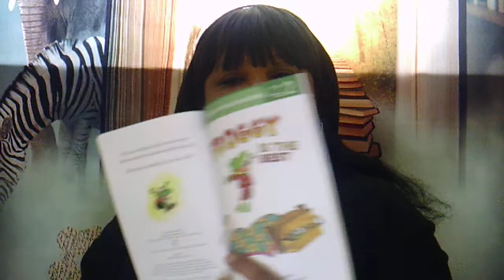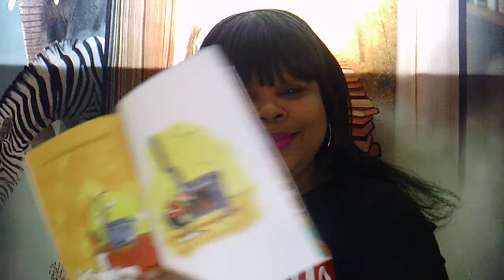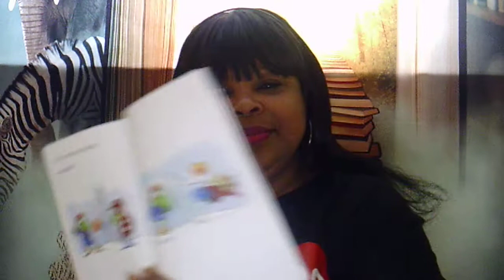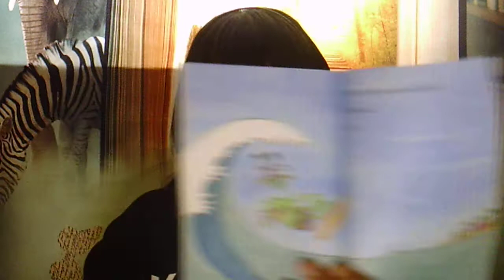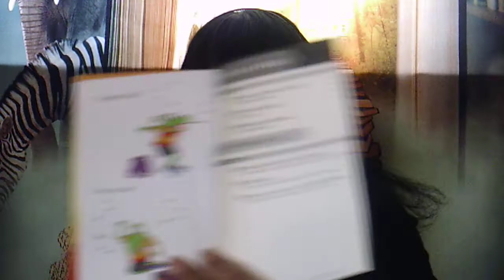FROGGY IS THE BEST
Froggy thinks that he's the best at something.  What is it?  Read along to find out.